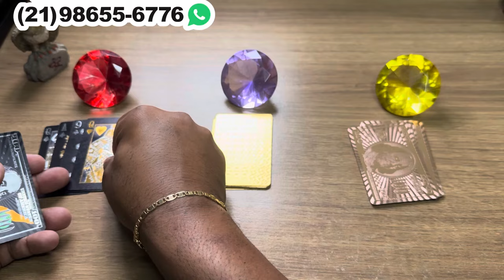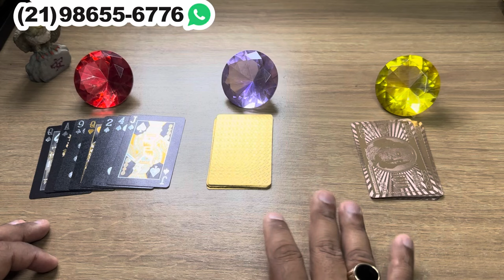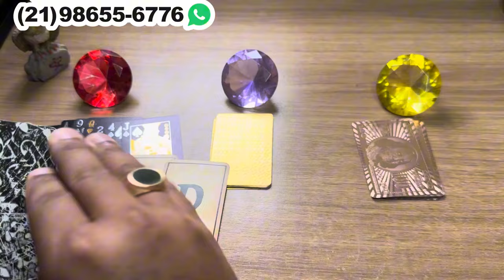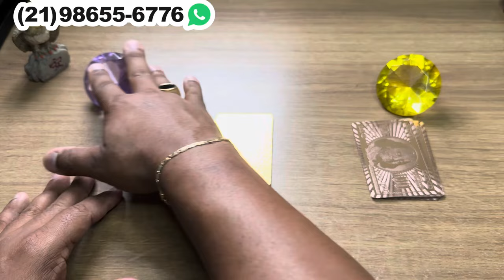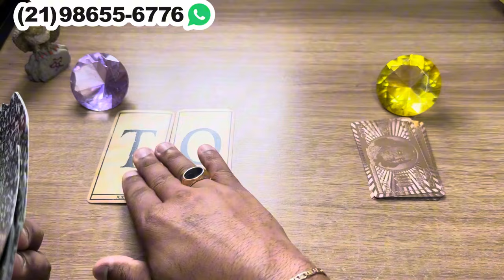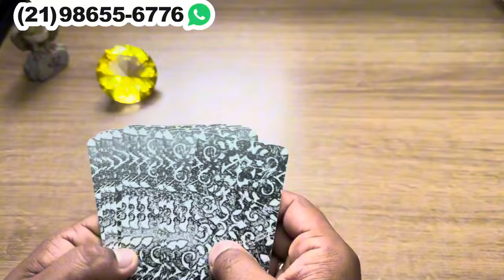🕯️✨ ELE(A) VAI TE PROCURAR DE CABEÇA BAIXA! + LETRA INICIAL